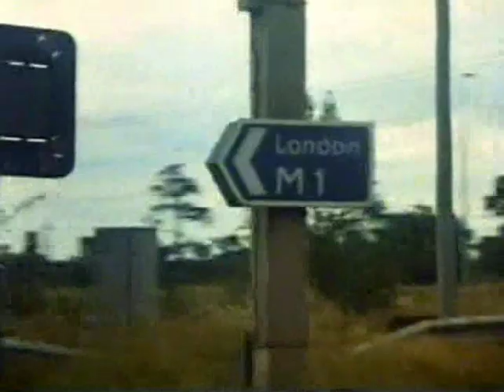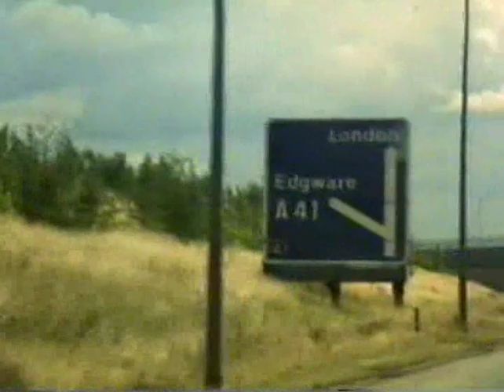Barry Ryan - I'm Sorry Susan